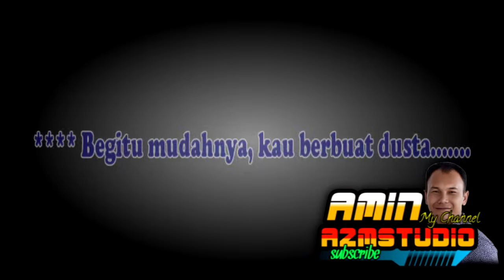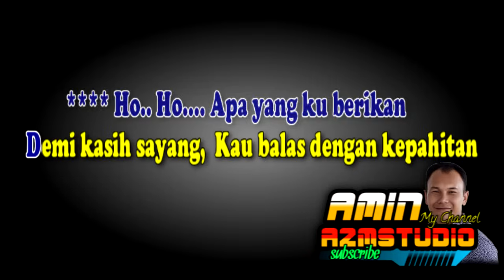TAJAMNYA CINTA || MEGGY Z || KARAOKE Nada PRIA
Link : TAJAMNYA CINTA KARAOKE NADA PRIA & WANITA